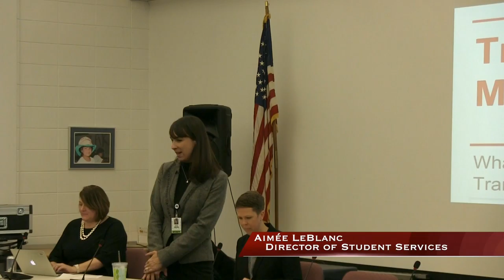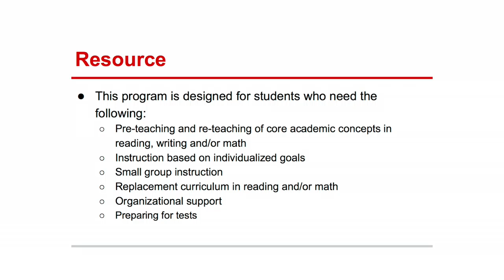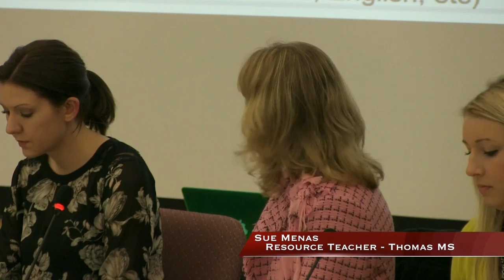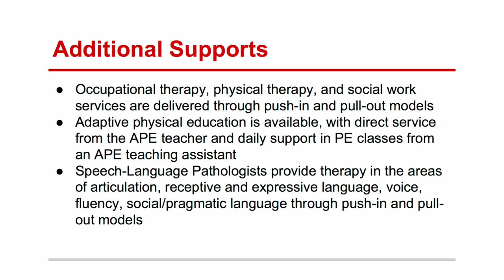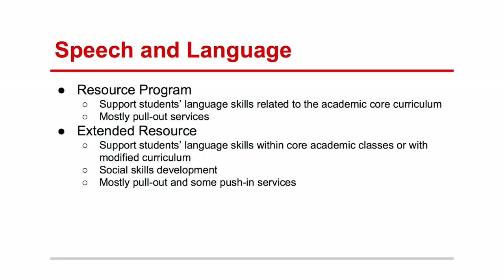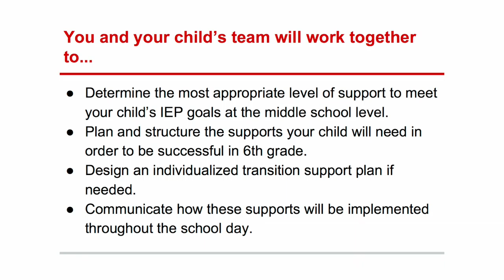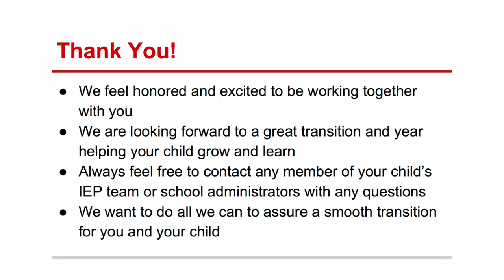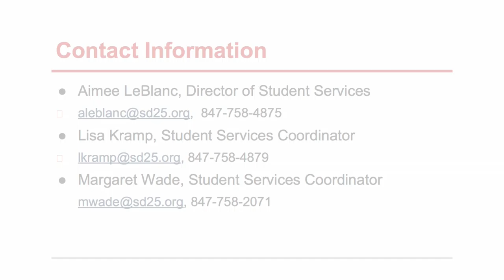2015 Transitioning to Middle School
Recorded Wednesday, January 21, 2015 at Arlington Heights School District 25, Dunton Administration Building, Arlington Heights, IL.

Staff and administrators present information on the different types of special education supports and programs available at the middle schools. Discussion topics include preparing your 5th grader for middle school, the structure of middle school, as well as the specific programs. We hope this presentation for parents will answer most of your questions about the transition process and life in middle school.